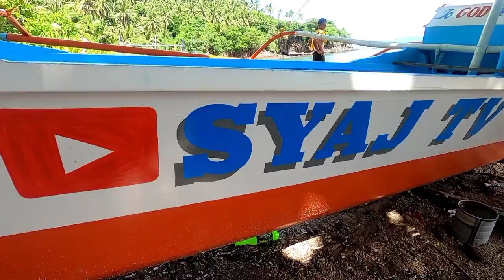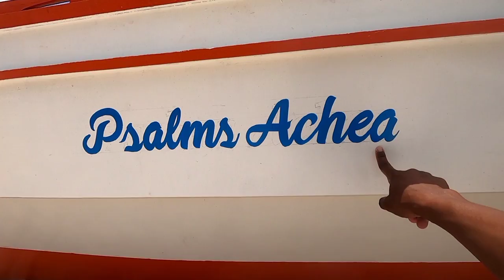New Boat, 20Hp Diesel Engine With Electric Starter, New partner in Fishing.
Sa Video natin mapapanood ang ating bagong partner sa pag lalaot O Pangingisda   20 hp deisel engine with electric starter sit-up. halikat panoorin kung papano ito mag wowork at makaka tulong sa ating pangingisda .

syaj